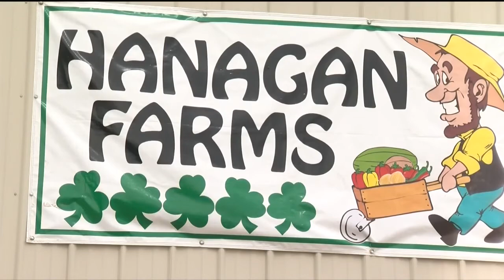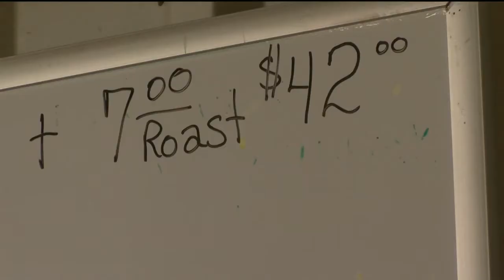Fertilizer costs and the impact on your wallet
Farmers are the backbone of one of Colorado's biggest money-makers, agriculture but they've struggled in recent months as inflation seems relentless and soon you could be paying for it. News five's Natalie Chuck joins us now from a farm in Pueblo County with a closer look at what's causing fertilizer prices to skyrocket.